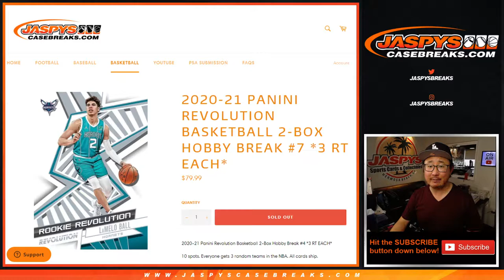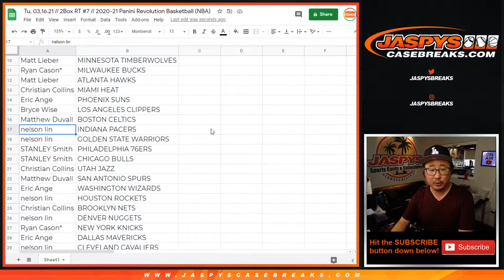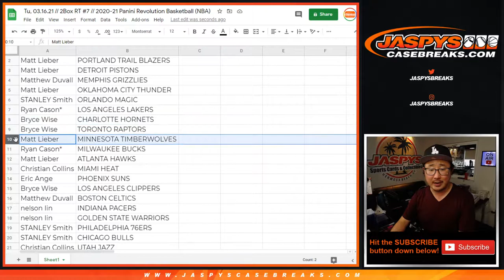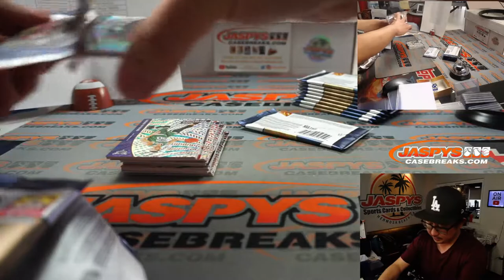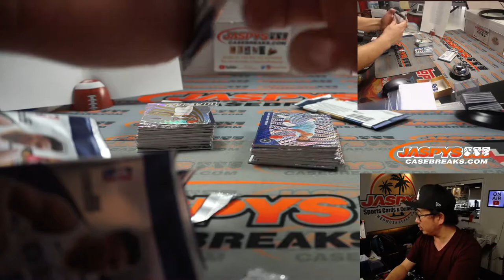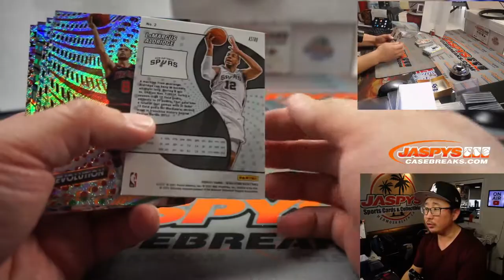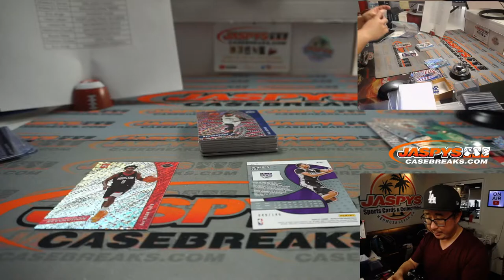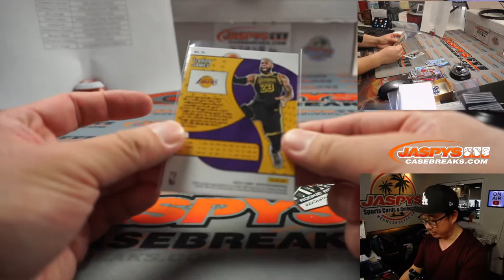Tu, 03.16.21 // 2Box RT #7 // 2020-21 Panini Revolution Basketball (NBA)